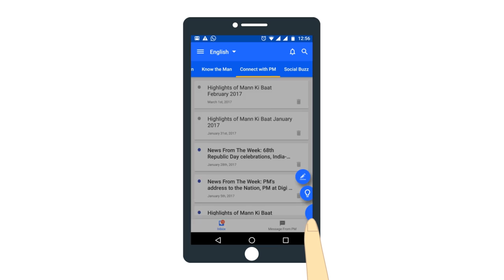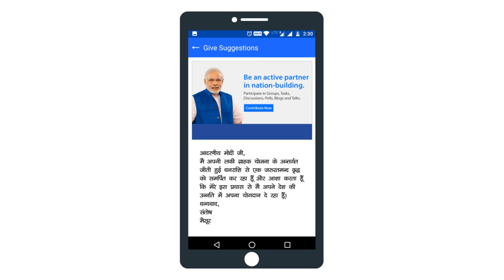Connect with PM: Your ideas and suggestions directly reach PM Modi